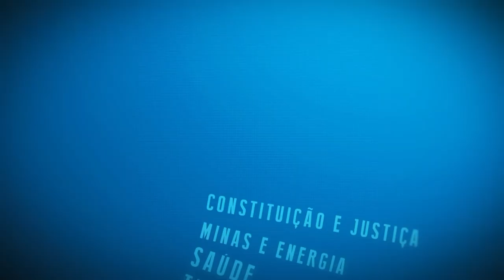Resumo Comissões - Frente Parl. Humanização Serviços Públicos - Posse Alerj-Nuri